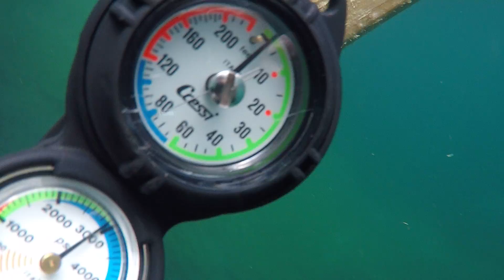Testing my gopro